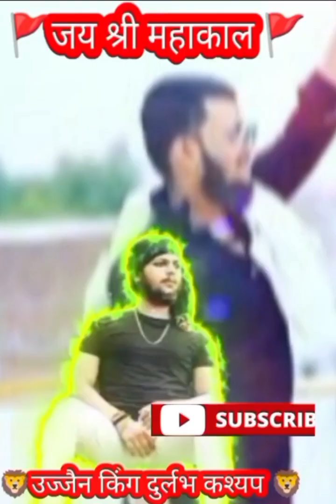दुर्लभ कश्यप के बारे में कुछ durlavkashyap#short#durlabhkashyap#ujjain